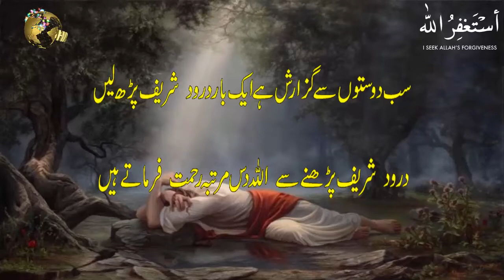Hazrat Khwaja Zinda Peer Sufi Rub Nawaz Darbar Sharif ke Safar Faizul Kamo ke liye Rukne per Tanbiya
Why Binod .